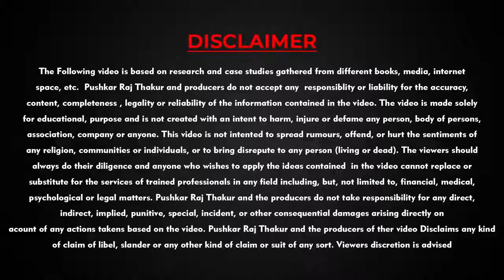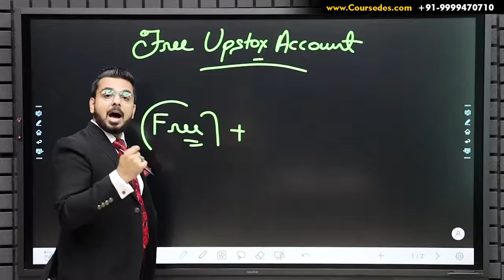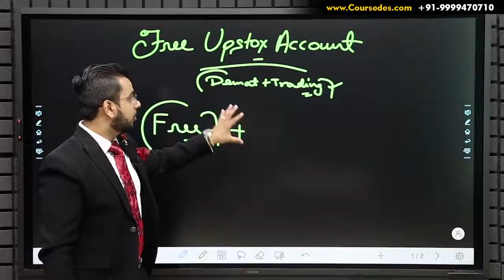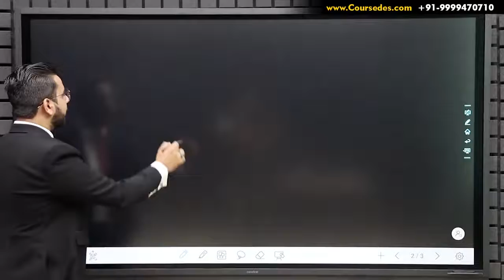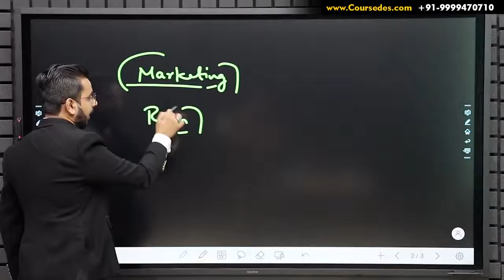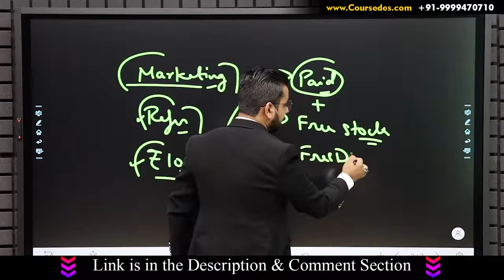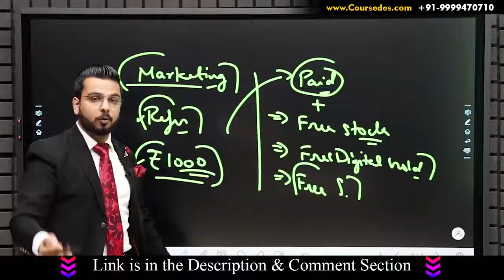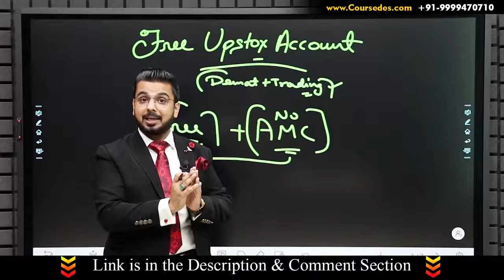pushkar raj thakur